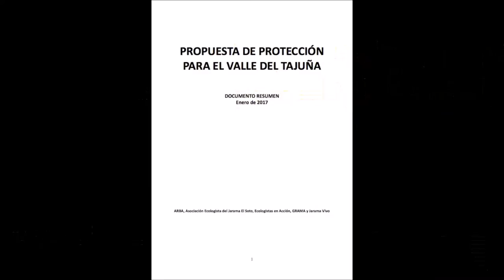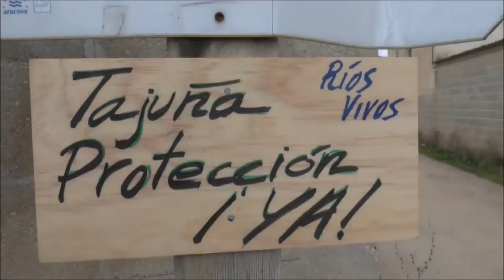Tajuña Parque Regional, exposición del proyecto